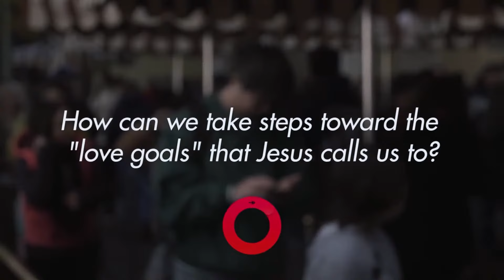Love Goals: Part 3